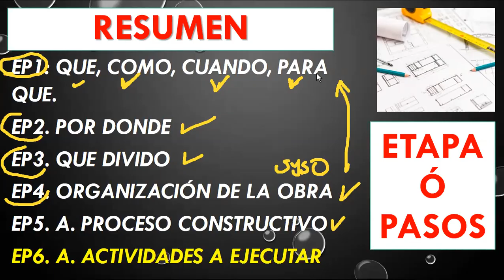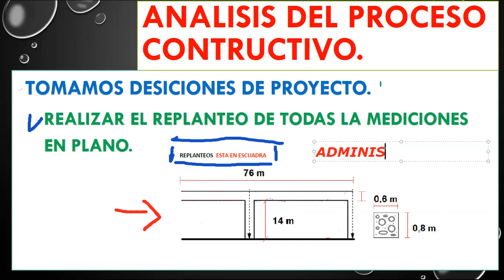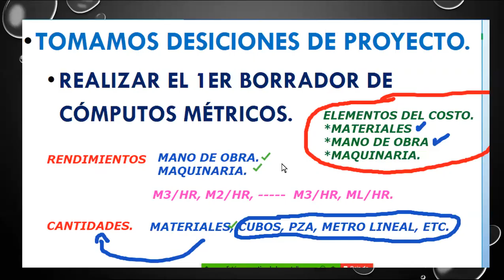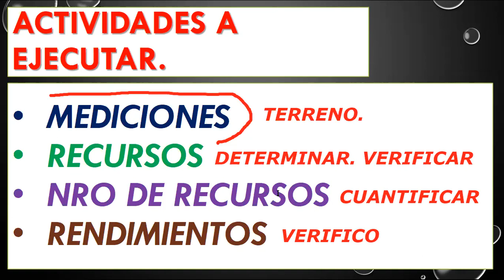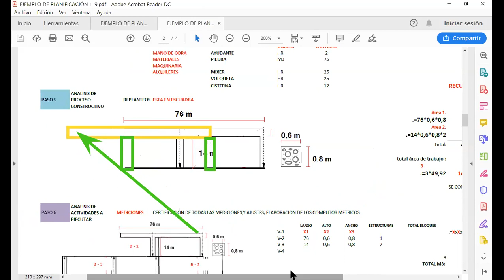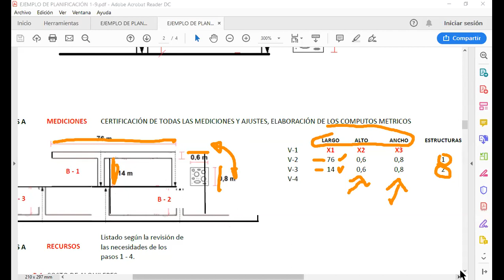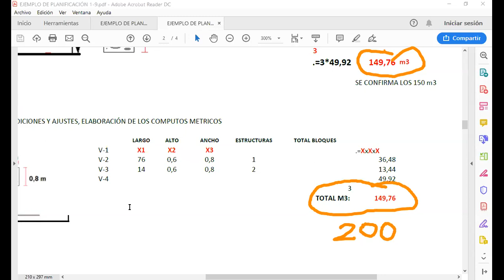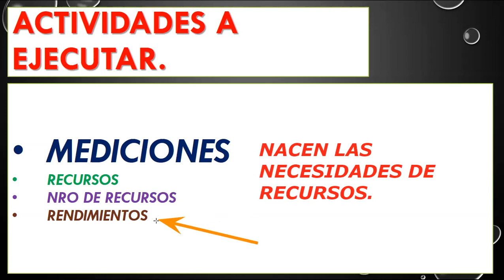PASO 6 PARTE 1/ CLASE EN VIVO.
BUENAS.
ANALIZAMOS LAS ACTIVIDADES QUE VAMOS A EJECUTAR.